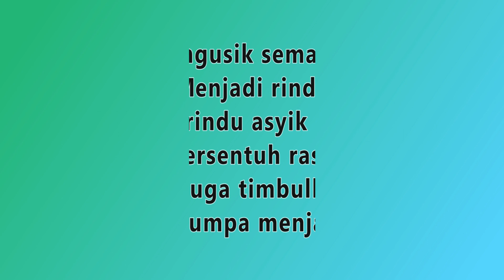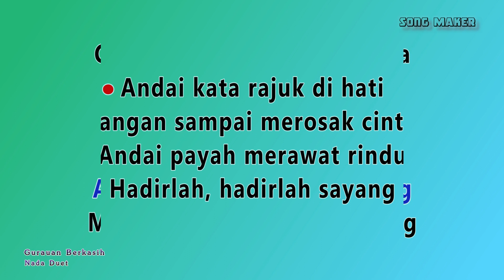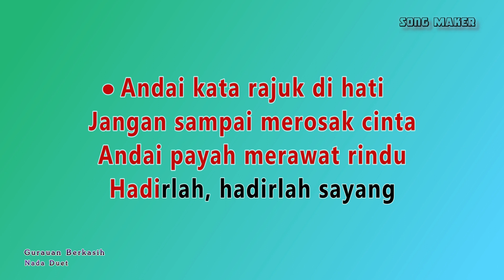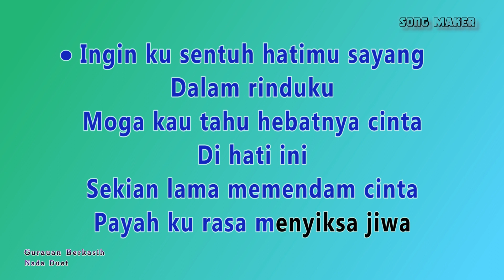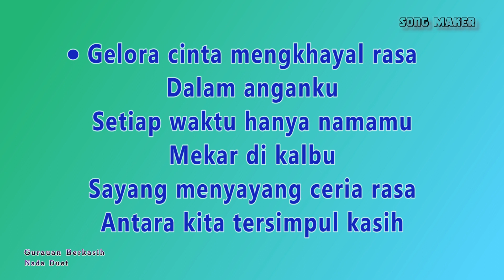Gurauan Berkasih - Karaoke - Siti Nordiana & Achik - Nada Duet ( Rendah )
Gurauan Berkasih  - No Vocal - Siti Nordiana & Achik - Nada Duet

LIRIK

Usik mengusik semakin lama
Menjadi rindu
Hati merindu asyik merindu
Tersentuh rasa
Tidak terduga timbullah sayang
Andai tak jumpa menjadi gundah

Gurau-gurauan masih terasa
Dalam bayangan
Setiap detik ingin bersama
Memadu kasih
Apakah hati dah gila bayang
Merindu kasih darimu sayang

Andai kata rajuk di hati
Jangan sampai merosak cinta
Andai payah merawat rindu
Hadirlah, hadirlah sayang

Rindu dendam bisa terubat
Andai sudah bertentang mata
Pasti kasih berpadu
Terlerai rindu di hati

Indah dirasa waktu berkasih
Kita saling merayu
Merindu di angin lalu

Ingin ku sentuh hatimu sayang
Dalam rinduku
Moga kau tahu hebatnya cinta
Di hati ini
Sekian lama memendam cinta
Payah ku rasa menyiksa jiwa

Gelora cinta mengkhayal rasa
Dalam anganku
Setiap waktu hanya namamu
Mekar di kalbu
Sayang menyayang ceria rasa
Antara kita tersimpul kasih